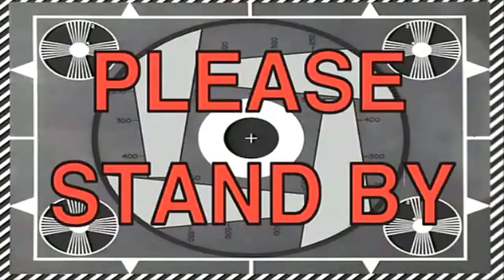GTA V MOD (56) - BOCAH SULTAN PIKNIK KE DUBAI !!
whats up minna-san!!

bocah sultan DKK termasuk sultan franklin pergi liburan ke dubai nih :D

top up PUBGM Murah & Top Up MLBB murah hanya di IG : @rgamerstore

╚═╩══╩═╩═╩═╩╝╚╩═╩═╝ minna-san !